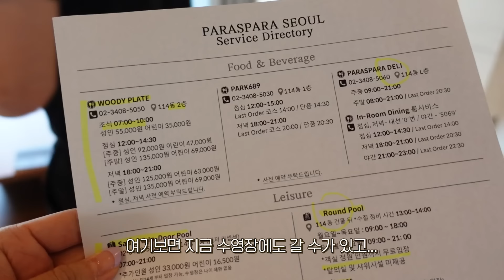출산 전 나에게 허락된 유일한 호캉스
🎶BGM🎶
Daystar - Candy town, Dessert, Love me!, smile, 소금방, 오늘의 간식,해피 엔딩,해가 지는게 섭섭해